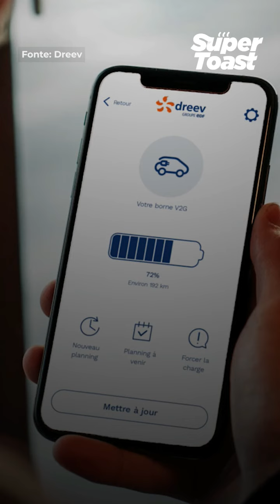🚘⚡Dreev (EDF): carros elétricos como suporte da rede elétrica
As baterias dos carros elétricos que estão estacionados (e conectados à rede) estão a ser utilizadas para armazenar e fornecer energia para a rede elétrica. 🚘 ⚡️

Esta solução está a ser implementada em França pela @Dreev, uma subsidiária da @EDF.

Supertoast é um projeto editorial da FABERNOVEL.
Na FABERNOVEL ajudamos as empresas a construir o seu melhor futuro, a inovar e a conhecer as regras da nova economia.